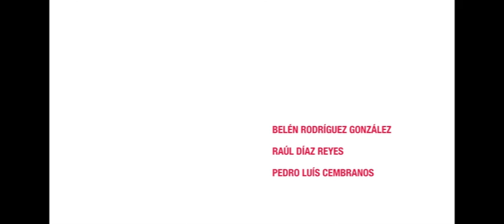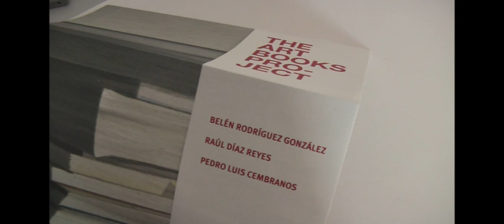The art Books Project en Esquina Arte Contemporáneo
Exposición de Libros de artista en Esquina Arte Contemporáneo.
"The Art Books Projet"
Belén Rodríguez
Pedro Luis Cembranos
Raúl Díaz Reyes